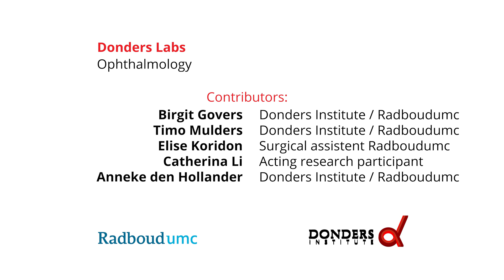Donders Labs: Eye research in the Ophthalmology lab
In the Ophthalmology lab of the Donders Institute researchers study the human eye. The retina in particular is thoroughly investigated.
Combined with clinical treatment of patients, this department is learning more about eye problems. This knowledge is used to find new and better ways to treat patients.